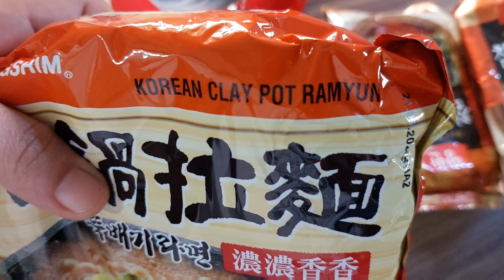KOREAN NOODLES - CLAY POT AND SEAWEED WRAP EATING CHALLENGE